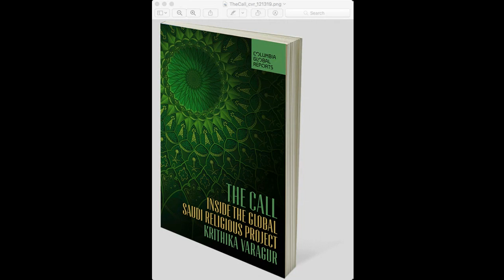Book Launch - The Call: Inside the Global Saudi Religious Project | SOAS University of London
Book Launch - The Call: Inside the Global Saudi Religious Project with Krithika Varagur was recorded on the 19th of May 2020.

The Call: Inside the Global Saudi Religious Project (Columbia Global Reports, 2020) chronicles the House of Saud’s vast project to systematically transform the Muslim world in its own image by spreading abroad Wahhabism, its brand of ultraconservative Islam. Using billions of dollars, thousands of personnel, and institutions both governmental and unofficial, "Saudi money" is both more complex and more influential than is commonly believed.

Journalist Krithika Varagur traverses three continents to tell the story of the Saudi religious campaign from Indonesia, Nigeria, and Kosovo. She finds Saudi money in all kinds of places, from universities to political parties to extremist and jihadist groups. She meets the people who were swept up in its Cold-War-era peak and those who are still holding up its tarnished international brand today, as well as the victims of the intolerance and fundamentalism that were spread through Saudi dawa, or “call” to Islam. The Call lays out what we really talk about when we talk about Saudi money, and illuminates the global sweep of its ambitions over the last century.